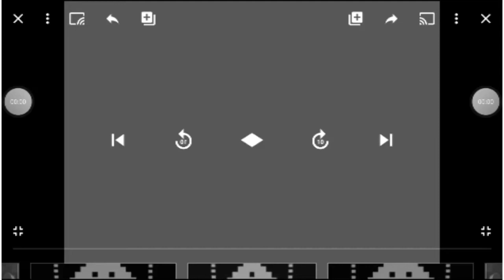nick games in g major 11